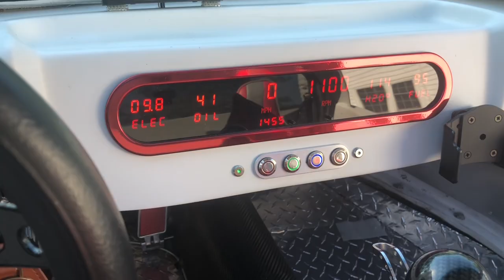Subaru, power, Bradley, GT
Bradley GT Subaru power ￼